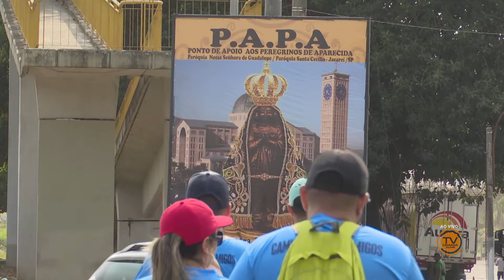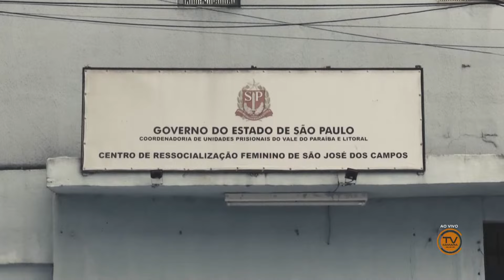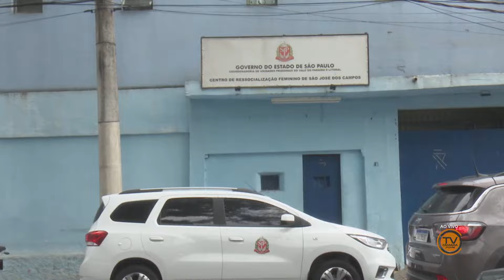BOM DIA JACAREÍ - Edição do Dia 10/10/2024